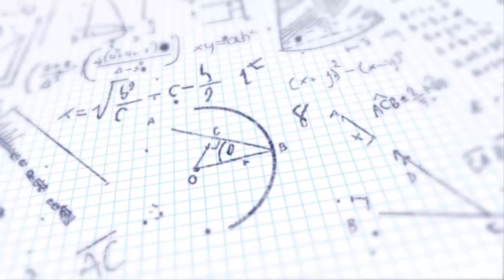Prep1\ Math - 1st term\ Unit 2.5\Multiplying a monomial by an algebraic expression- Exercises Part 2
Math Prep1 - First term.
Unit:2
Lesson 5 : Multiplying a monomial by an algebraic expression - Exercises part 2.